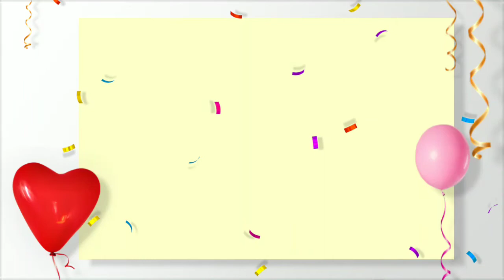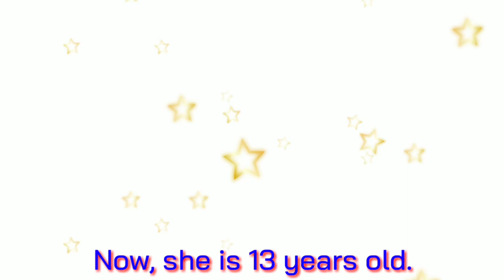LJ' 9th BIRTHDAY II GOOD MEMORIES I JOSEPHINE PACLIPAN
9th BIRTHDAY OF MY DAUGHTER I JOSEPHINE PACLIPAN

Hi guys! Please watch the birthday treat of my daughter when she was in Grade 4💞